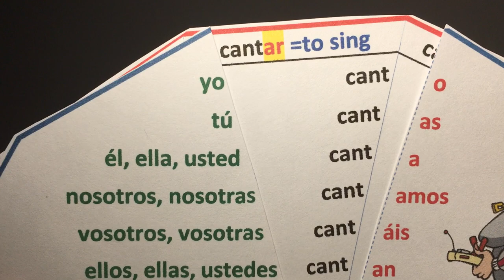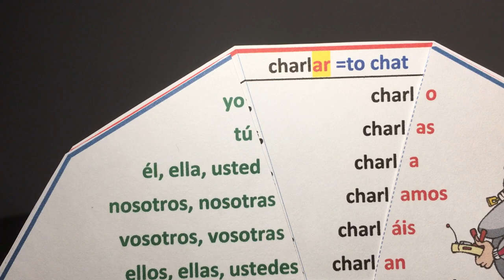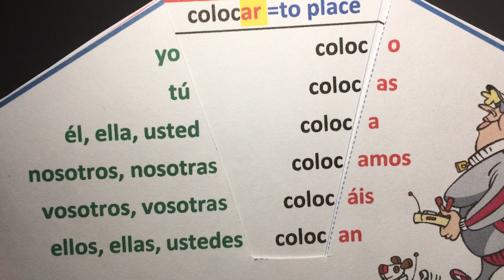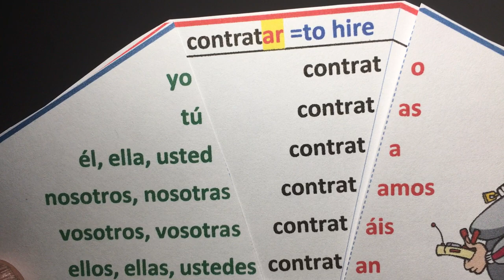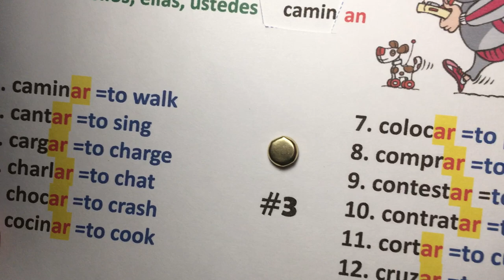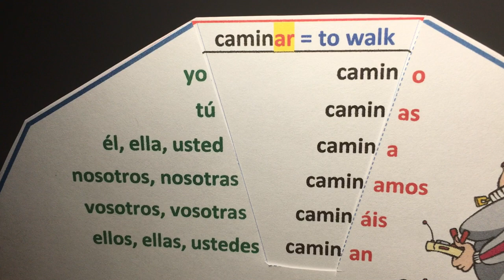3. Tiempo presente, verbos regulares terminados en -AR (ejercicio oral).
En este video vamos a realizar una práctica oral con estos 12 verbos correspondientes a este círculo. Puedes leer o conjugar en voz alta a la vez que ves esta presentación. Con esta práctica vamos a trabajar las habilidades orales y auditivas.

CANAL DE ESPAÑOL
 Magicalspanish (Youtube)
 @mymagicalspanish (Facebook)
 @JovenLen (Twitter)
 @ingleswithraul (Facebook)
 @inglés_joven (Twitter)